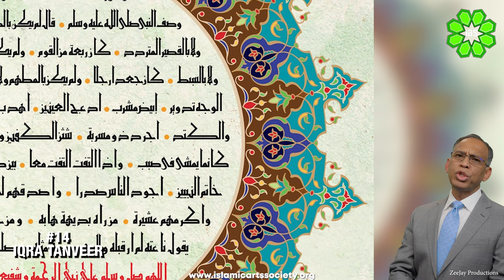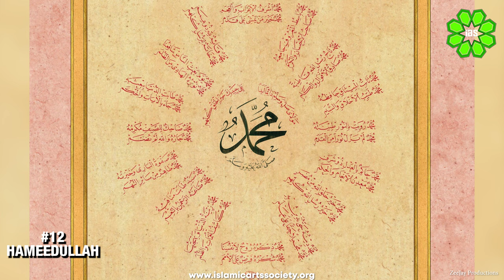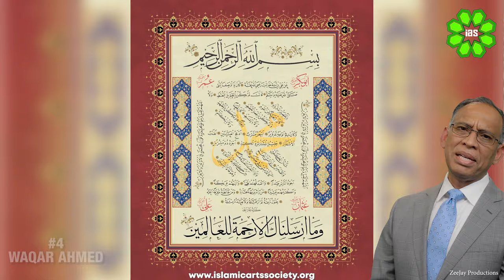IAS ART COMPETETION 2024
The results of the competition are announced!